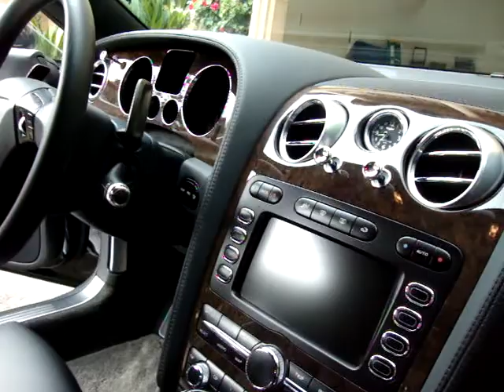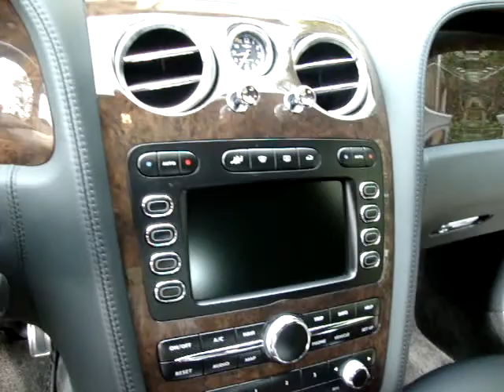Enur Feat Natasha - Calabria (Awesome Bentley Continental)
Easy now no need fi(as in for) go down,
easy now no need fi go down,
rock that run that, this where we from
(repeat 2x)

Whoop Whoop
When you run come around,
Cu(z) I kno ur the talk of the town yea
(repeat 4x)

Just walk it gently and no break nah bone,
Cool end-it-ly, you have a style of your own,
Me never kno you saw ya master the saxsaphone

cause u sound like the talk of the town yea,
imma lock u when u run come around yea,
make me wobble, make me whole body bubble,
an me no say ya trouble, when ya ready for the double,
and n u hit that,
no ti-na the mickle (?)
play with it a lickle(as in little), why you so na tickle
im tellin' you to, hit that
stay with it a lickle(as in little), why you so na tickle
im feelin' them
(whoop whoop)

walk it gently and no break nah bone

Whoop Whoop
(repeat 4x)

Best shown overall, shiny and tall,
One touch make a gal climb whoever you are,
Brass hat, hatter(as in hotter) than fireball
Whoop Whoop!
You not small you not lickle(as in little) at all
Dat touch, just dip on me mind yea
The good feelin dip on rewind yea
im feelin' them

(repeat 2x)

Whoop Whoop
(repeat 8x)

Whooop Whooop!!!